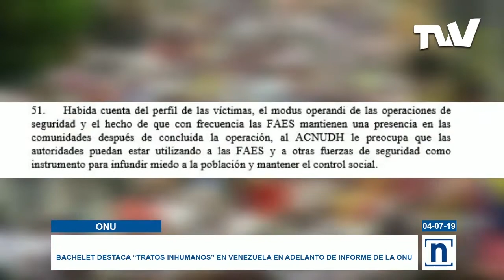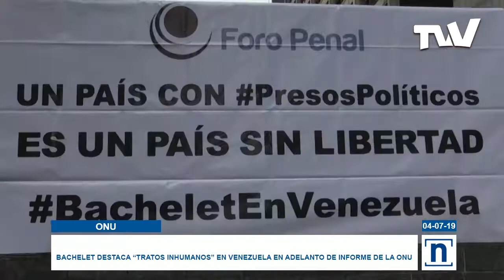NOTICIERO ESTELAR | TVVNoticias (04-07-2019) 1/4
La Alta Comisionada de la ONU para los Derechos Humanos, Michelle Bachelet, acusa a Nicolás Maduro de graves violaciones a los derechos humanos y exigió medidas para detener y remediar la situación en Venezuela. También denuncia una situación crítica de pobreza y acceso a la salud, en un adelanto del informe que presentará este viernes 5 de julio.
Foro penal venezolano expresó sobre el informe de la alta comisionada de los derechos humanos Michelle Bachelet que espera la liberación de todos los presos políticos. Aseguran que el informe reconoce las graves violaciones a los Derechos Humanos que se presentan en Venezuela, las torturas, persecución y represión a los venezolanos.
El Cardenal y Arzobispo de Mérida, Baltazar Porras, fijó posición ante el documento que emitió la Alta Comisionada para los Derechos Humanos de las Naciones Unidas Michelle Bachelet acerca de la situación Venezuela, al indicar que se debe atender la crisis del país y los casos de torturas contra presos políticos.